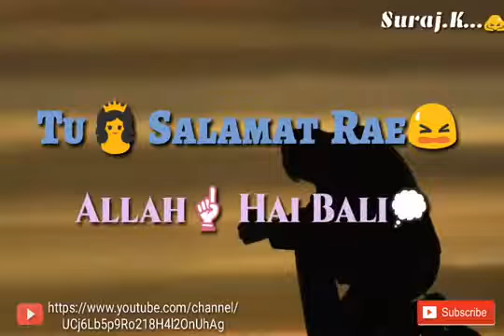Babbu Maan Sad Song Ujda mera naseeb